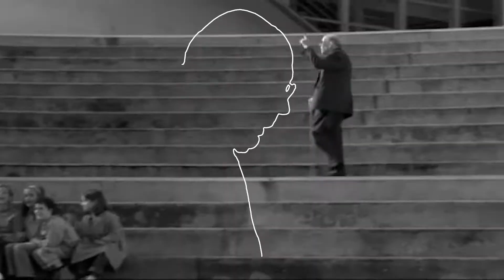Joan Triadú, defensar la llengua, estimar el país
Vídeo promocional de l'exposició commemorativa de l'Any Triadú.